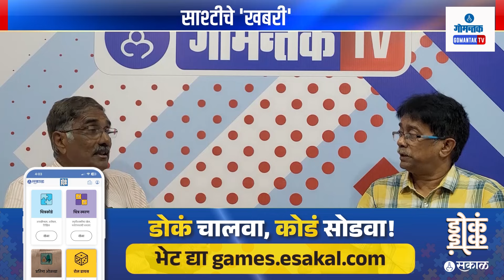Polarisation of Catholic votes is not correct | Sashtiche Khabari | साष्टीचे खबरी | Gomantak TV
Polarisation of Catholic votes is not correct - Adv Cleofato Coutinho.. | Sashtiche Khabari | साष्टीचे खबरी | Gomantak TV